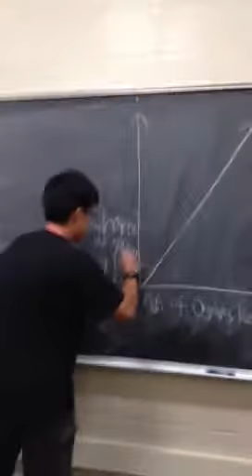Asian Guy Makes An Argument Against Selling Organs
Funny Asian dude.